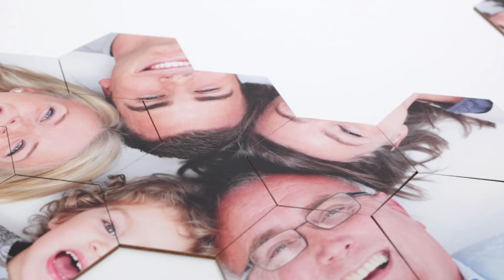Custom Cork Puzzle Coasters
which doubles up as custom puzzle coasters consisting of 24 pieces. Upload your photo or artwork and preview for order.